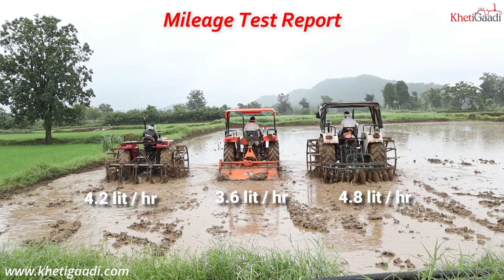2WD Tractor VS 4WD Tractor कोनसा ट्रैक्टर लेना चाहिए ? Demo के साथ I Khetigaadi, Tractor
Confused between 2WD and 4WD ? This Video will answer you all queries please watch the video till the end.